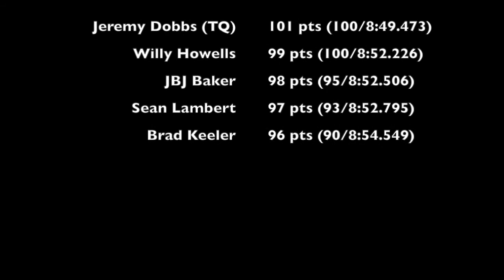MUDBoss (3/20 A Main) - 2017 10 29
Sean Lambert gets the bump up from B-Main to the main event featuring Jeremy Dobbs, Willy Howells, JBJ Baker and Brad Keeler. These folks are pretty smooth on the throttle and steering on our course. Thanks for visiting from Oshawa (Xtreme Mudboss Racing) for the day!

The Kingston R/C Racing track is located at:
337 Bath Rd., Kingston ON

Racing:
Tuesday 4pm - Finished (10-10:30pm) - Mini, 1/12 Pan Car, USGT (1 & 2), Stock Sedan & F1
Sundays 10am -3pm - Oval Course Mudboss & 1/10 Pan Car